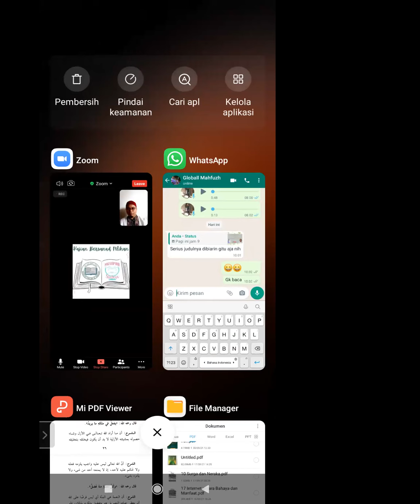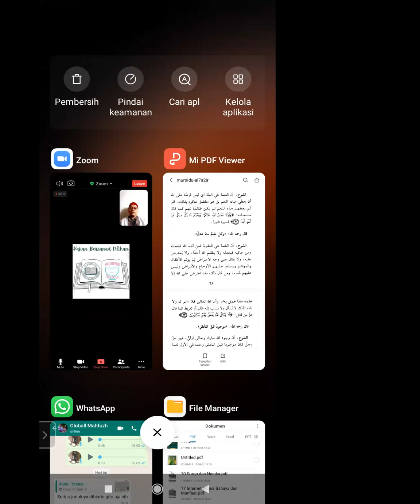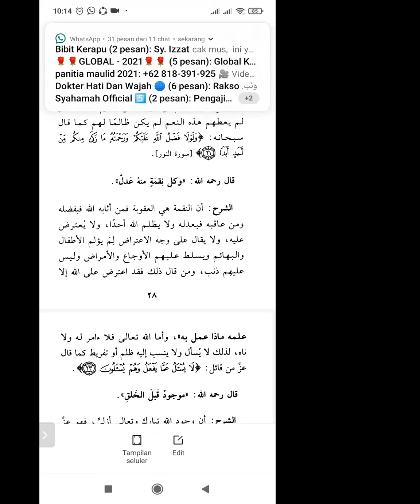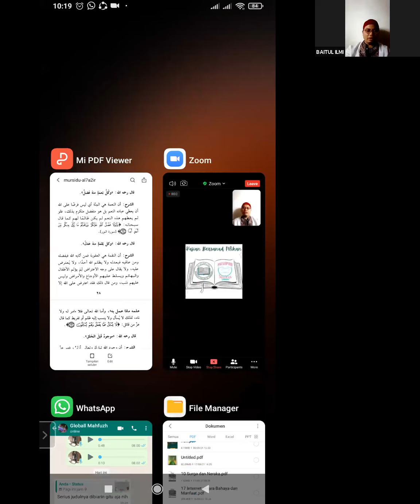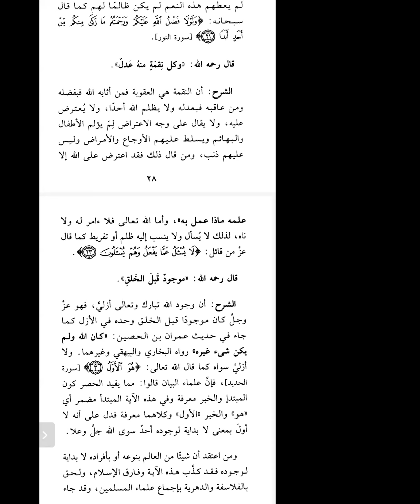(Bag. 16) Kajian Rutin Mingguan: Bersama Ustadz Ahmad Mushfi, LC. dan Ustadz Khudri, LC.